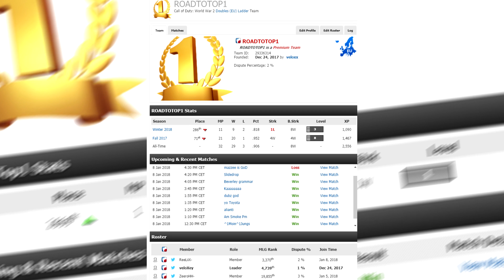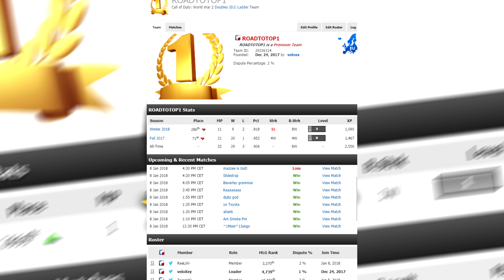UNA SFIDA SUPER COMBATTUTA!! - ROAD TO TOP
TUTTO QUELLO CHE TI SERVE QUI SOTTO!

SU OGNI PAD SU SCUFGAMING.COM

Attrezzatura che uso per giocare / fare i video :

Blackops3 scontato
Infinite Warfare scontato

Le mie cuffie
Il mio monitor
La mia videocamera
Il mio microfono
Asta microfono
La mia tastiera
Il mio mouse
La mia webcam
La mia scheda audio
Le mie da studio
Luci neon
Green screen